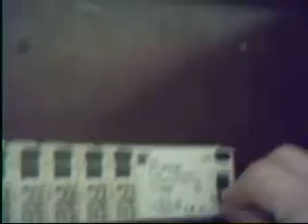gjimnazin e gjilani zenel hajdini 12-4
ne gjimnazin e gjilani zenel hajdini